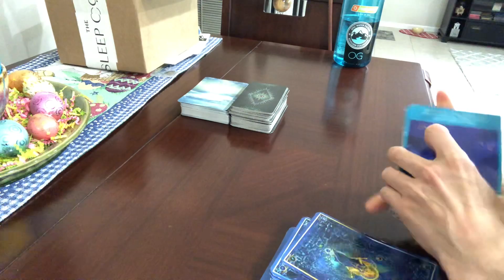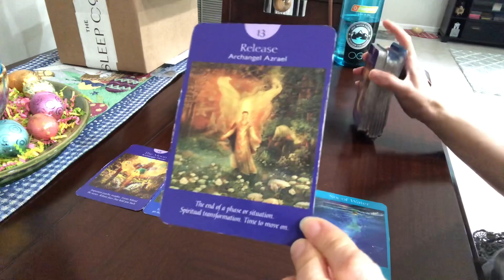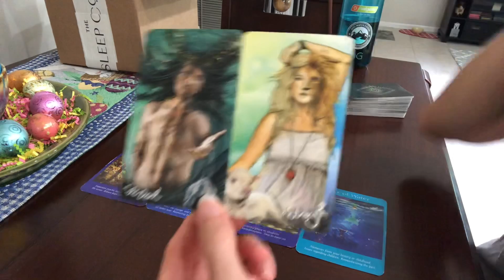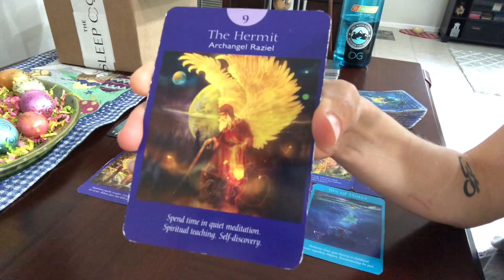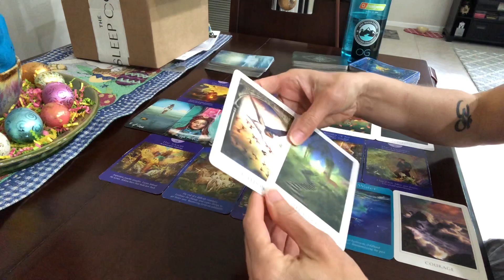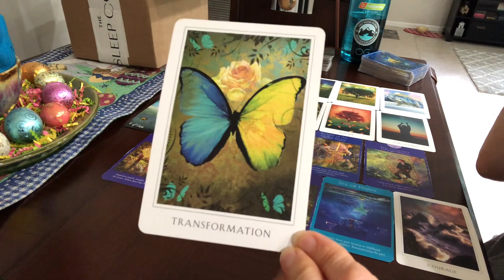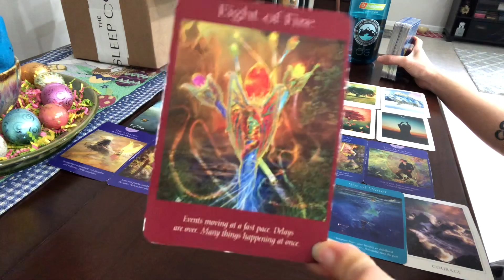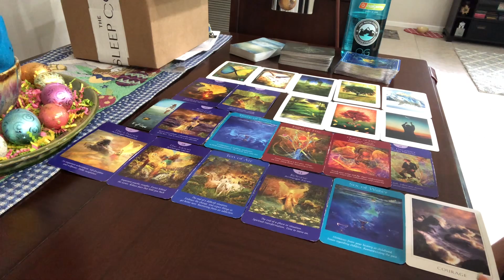TWINFLAMES ~ (IS YOUR VISION CLEAR, DF?) WHAT YOU MOST NEED TO HEAR RIGHT NOW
What do you most need to know RIGHT NOW? Stop feeding into the illusions, DF. Clarity is coming.

For a Personal Reading ~ (each month new readings are introduced!)
Divine Counterpart Reading / North Node True Purpose Reading / Moon Cycle Readings